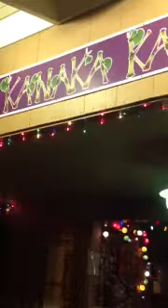Yard Academy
Kanaka Kava Bar clip by Selector O